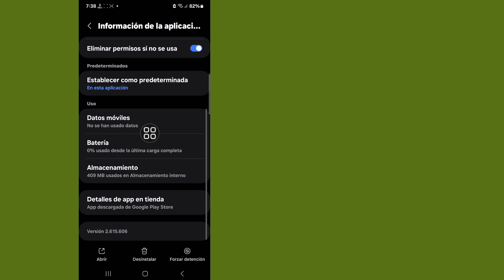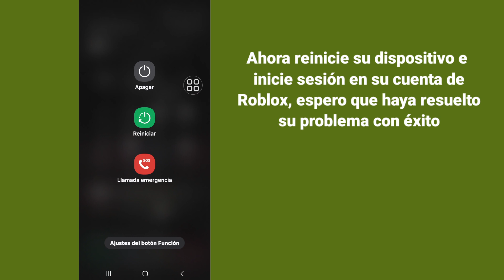Cómo solucionarlo Roblox no puede aceptar solicitudes de amistad. Sigue diciendo que ya existe.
Aquí, en este video, te mostraré [Cómo arreglar Roblox no puede aceptar solicitudes de amistad. Sigue diciendo que ya existe].  este video con cuidado y no te saltes este video, si te saltas este video entonces no lo entenderás muy bien, así que si tienes algún problema, puedes preguntarme y comentar a continuación.

 Otras consultas relacionadas:

 ¿Por qué Roblox no me deja agregar amigos?  Amigo de Roblox ya existe
 Ya existe cómo solucionar que Roblox no pueda aceptar solicitudes de amistad.
 roblox no puede aceptar solicitudes de amistad ya existe
 ¿Por qué dice que no se puede enviar una solicitud de amistad en Roblox?
 ¿Puedo ver a quién le envié solicitudes de amistad en roblox mobile?
 cómo aceptar solicitudes de amistad de roblox no se pueden enviar solicitudes de amistad roblox reddit por qué dice que el usuario está bloqueado en roblox cómo ver solicitudes de amistad rechazadas en roblox
 roblox
 ¿Por qué Roblox no me deja agregar amigos?
 ¿Por qué mi solicitud de amistad sigue pendiente en Roblox?
 ¿Cómo obligas a alguien a aceptar tu solicitud de amistad en Roblox?
 ¿Cómo puedes comprobar cuántas solicitudes de amistad tienes en Roblox?